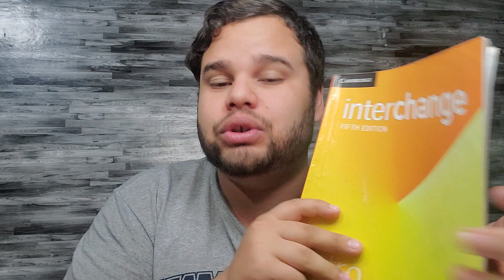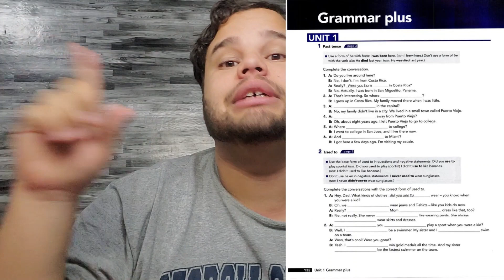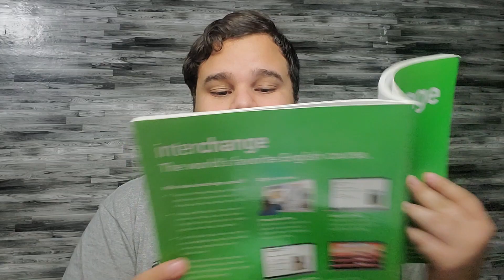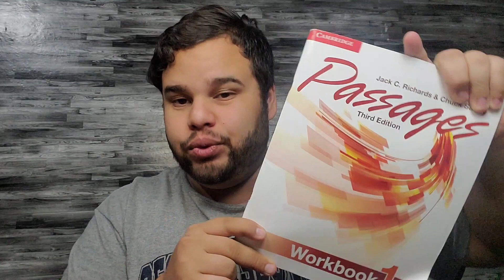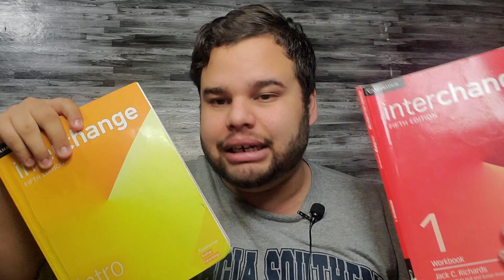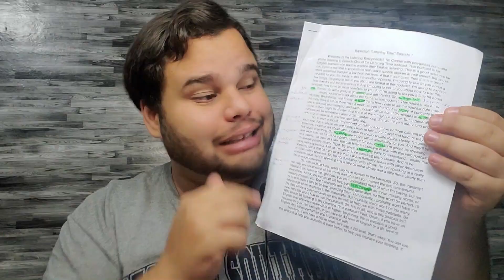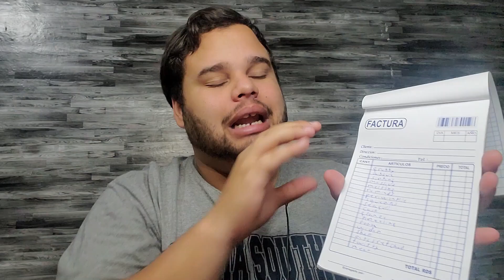Ingles de inmersión te explico todo lo relacionado +Libros y tips + Mi experiencia 2024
En este vídeo te cuento toda mi experiencia en ingles de inmersión y de las formas en la que puedes entrar al programa. En este vídeo te muestro si vale la pena entrar.